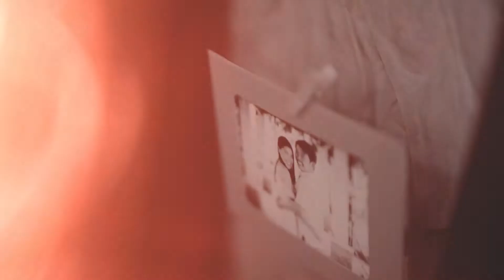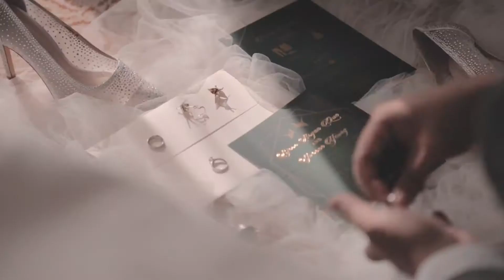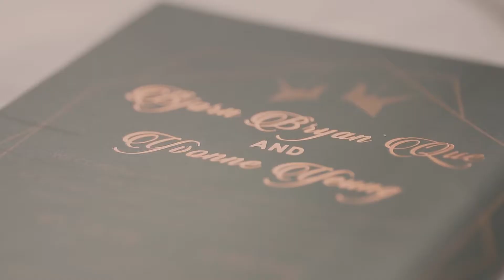Bjorn & Yvonne Wedding Film